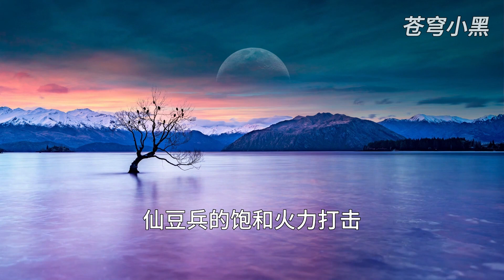MULTI SUB【师兄啊师兄 Big Brother Season 2】EP262 从天而降的护寿使者 真是没有对比就没有伤害 靠 你们这么猛的吗！